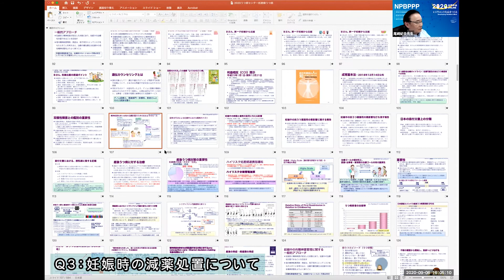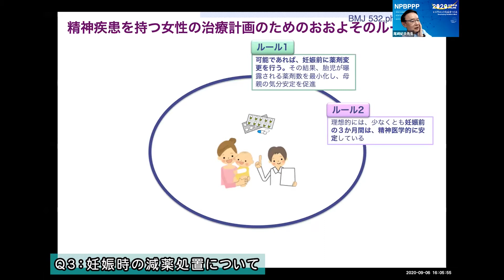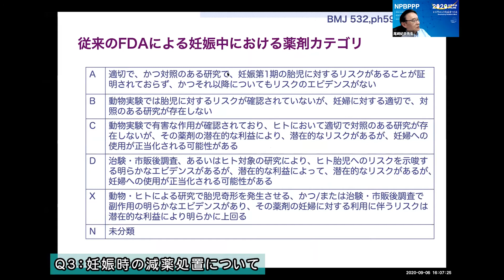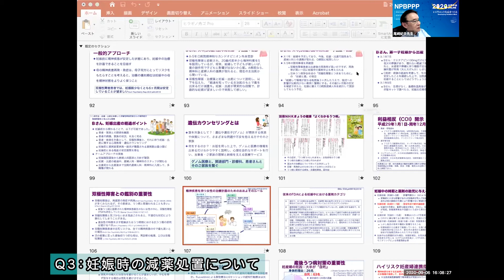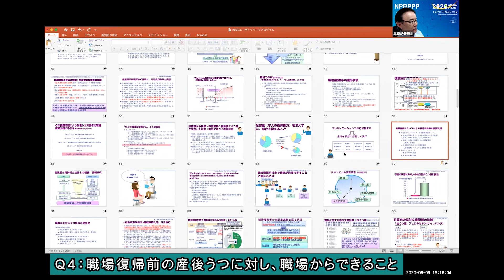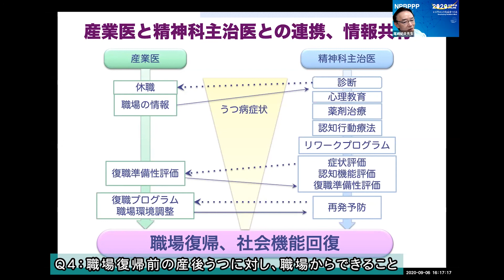JDCシンポジウム 2020.9.6 ライフステージにおける女性特有のうつについて 【質疑応答】2/3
平成31年度 公益財団法人JKA公益事業振興補助事業
「女性のライフステージと女性特有のうつとの関係」

JDCシンポジウム2019
「ライフステージにおける女性特有のうつについて
　　～働く女性の健康を守るために知っておくべきこと～」

《働く女性のメンタルヘルス② 》
　「妊娠から出産・育児を通したメンタルヘルス　－産後うつ病と周産期うつ病を中心として－」

●質疑応答　2/3

【司会】
　尾崎 紀夫 氏
【回答者】
　小谷 友美 氏
　渡部 真弓 氏
　尾崎 紀夫 氏